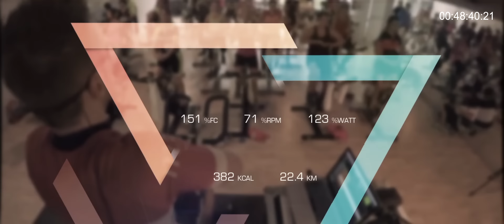MaterClass Indoor Cycling XAVI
Explora nuestro variado repertorio de sesiones de Indoor Cycling y encuentra la perfecta para tu nivel de entrenamiento. ¡Optimiza tu bienestar con ACTIBIKE.COM!

Aquí os dejo una clase de Indoor Cycling con una duración de 60 minutos, durante el video podréis visualizar los diferentes tipos de trabajo realizados durante la clase.

Si queréis ir escuchando sesiones de Indoor Cycling, informaros que iremos colgándolas en este canal.